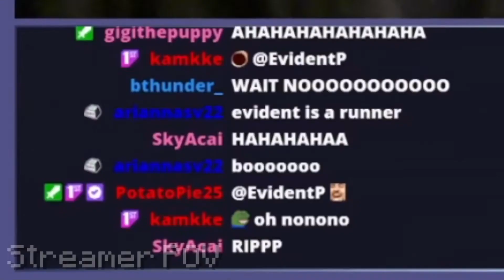Minecraft Evident Trapping A Player Pigs